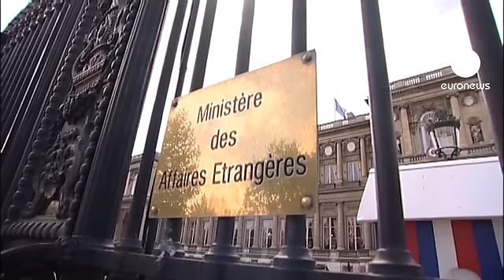"Cameron quer jogar râguebi com uma equipa de futebol"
O tão aguardado discurso de David Cameron sobre a União Europeia, acabou por provocar o efeito esperado junto dos outros países da União.

Entre prudência e condenação, as reações sucedem-se, sublinhando a forma como as propostas do primeiro-ministro se referem mais à política interna britânica do que ao debate sobre o futuro da Europa.

Para o presidente do parlamento europeu, Martin Schultz, "não se trata do princípio do fim da União, mas talvez do princípio do fim de David Cameron. Tenho a impressão de que este discurso se dirige mais aos conservadores britânicos do que à União Europeia. Um primeiro-ministro que diz que vai convocar um referendo, mas só após as próximas eleições, tem os olhos postos nas eleições e não no referendo. Penso que a atitude de Cameron é inaceitável".

Na Alemanha, a chanceler Angela Merkel mostra-se mais prudente, estando pronta a desempenhar o papel de árbitro com Londres, depois de ter defendido igualmente reformas profundas na União Europeia e no eurogrupo.

"Quando se trata de defender os seus próprios interesses, claro que cada membro da União Europeia, tem os seus próprios interesses, mas é importante encontrar um compromisso justo. Neste contexto estamos preparados para discutir as propostas britânicas, mas tendo sempre em  mente que outros países podem ter propostas diferentes e que é preciso encontrar um compromisso".

Prudência, também do lado francês, mas com alguma ironia, por parte do ministro dos negócios estrangeiros.

Para Laurent Fabius, "não se pode ter uma Europa por encomenda. Vou fazer uma comparação que os nossos amigos britânicos poderão compreender. Imaginem que a Europa é um clube de futebol, quem entra no clube não pode, de um momento para outro, querer jogar râguebi".